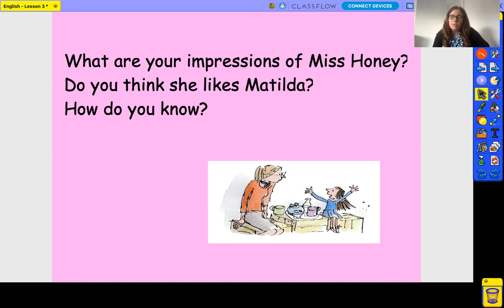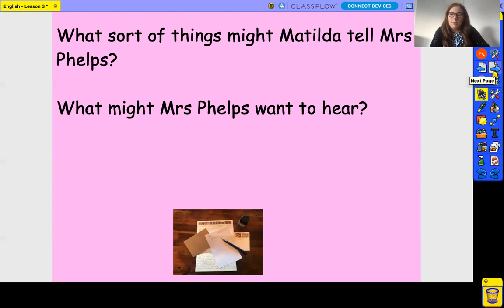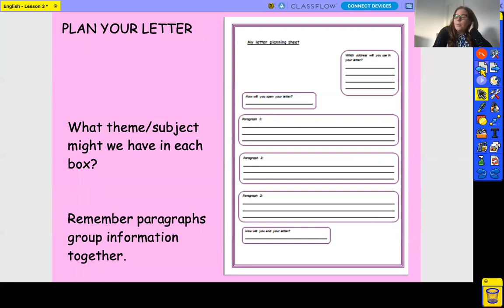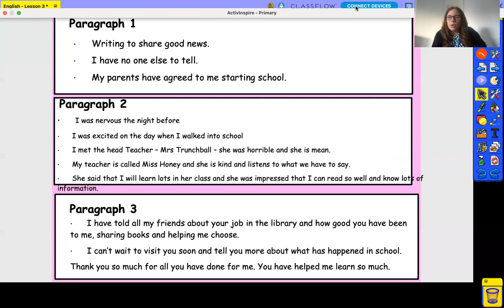wb 01 03 21 LJ English Lesson 3